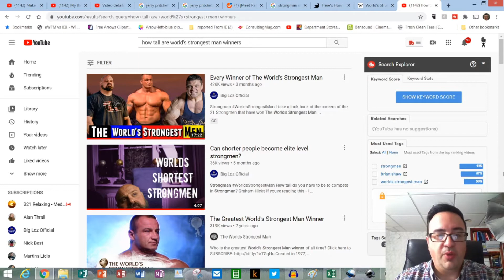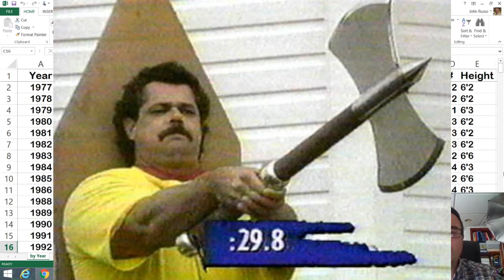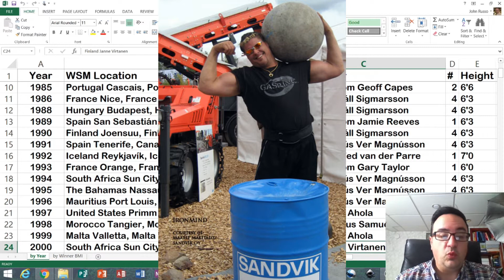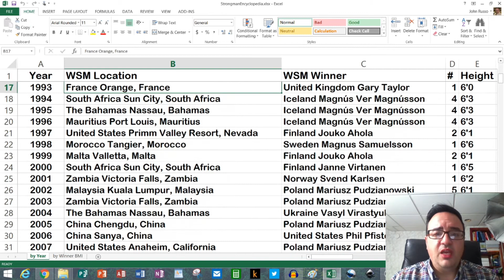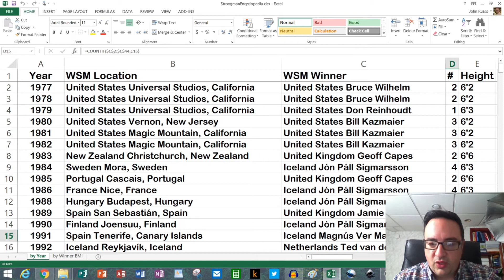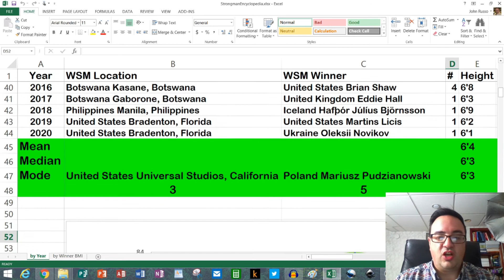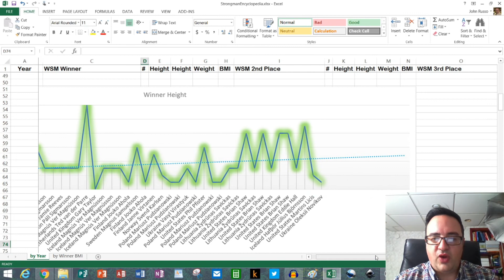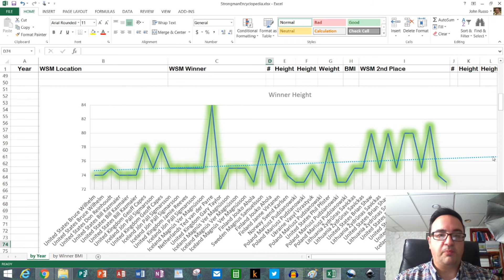WORLD'S STRONGEST MAN HEIGHTS | ARE WORLD'S STRONGEST MAN WINNERS TALL?!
Your Source for Heights for all World's Strongest Man Winners. What is the sweet spot? What is the trend? Does Height lead to multiple titles?

0:00 Intro
0:55 Heights of Every 1970s World's Strongest Man Winner
1:35 Heights of Every 1980s World's Strongest Man Winner
2:37 Heights of Every 1990s World's Strongest Man Winner
4:23 Heights of Every 2000s World's Strongest Man Winner
6:01 Heights of Every 2010s World's Strongest Man Winner
7:45 Average Height of ALL World Strongest Man Winners
8:42 Do Taller World's Strongest Man Winners Win More Titles?
10:00 World's Strongest Man Height Trends
12:00 Product Links & More Videos you May Like

Credits:
Heffernan, Connor. "1977 AND THE BIRTH OF THE WORLD’S STRONGEST MAN". Physical Culture Study. April 15, 2015.

Hanna, Wade. "Interview with Strength Legend Don Reinhoudt". Strength Oldschool. December 31, 2016.

The World's Strongest man. February 1, 2017.

Curely, Dane. "INTERVIEW WITH MAGNÚS VER MAGNÚSSON". October 1, 2015.

The World's strongest Man. October23, 2015. "THE WORLDS STRONGEST MAN CLASSICS – MAGNUS SAMUELSSON BREAKS NATHAN JONES ARM"

Strossen, Randall, J. "Janne Virtanen: Ready to Fly at World's Strongest Man". 09/11/2007.

6 Pack Lapadat. "Svend Karlsen". November 17, 2012.

Curley, Dane. "Former Strongman Mariusz Pudzianowski Still Fighting In MMA". November 1, 2016.

6 Pack Lapadat. "Vasyl Virastyuk". November 17, 2012.

The World's strongest Man. Feb 10, 2015. Twitter.

Jussim, Matthew. "Brian Shaw Defeats Thor Björnsson, Eddie Hall to Win 2016 World’s Strongest Man Competition". Health and Fitness. August 22, 2016.

Miles, Joe. "HALL OF FAME When did Eddie Hall become the World’s Strongest Man, what is the most he can lift and how much does he weigh?". Sep 5, 2018.

Shiffer, Emily. "Hafthor Björnsson Says He's Skipping World’s Strongest Man 2020" May 7, 2020.

Little, Debbie. "‘The Dragon’ takes Strongest Man title from ‘Game of Thrones’ star". June 17, 2019.

Schad, Tom. "Ukraine's Oleksii Novikov wins 2020 World's Strongest Man after 1,185-pound partial deadlift". Nov 15, 2020.

- the fantastic source for my music clip!